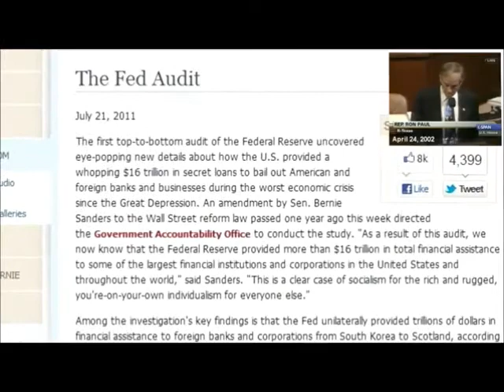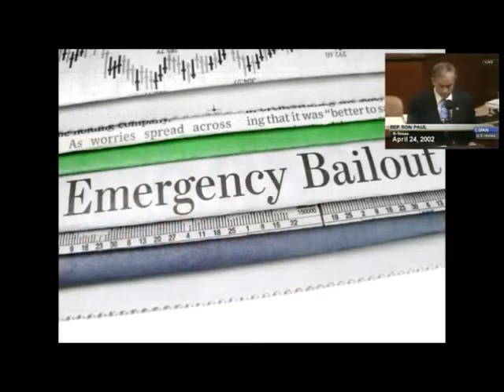Ron Paul was right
Ron Paul predicted the wars, the economic collapse and loss of civil liberties in 2002